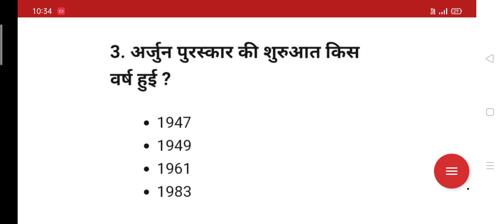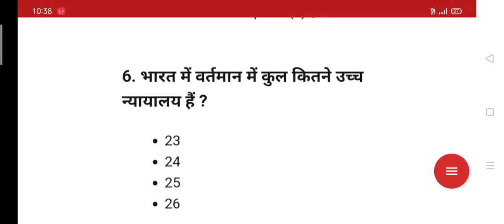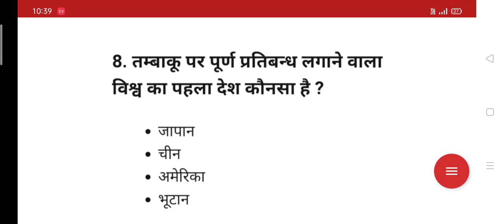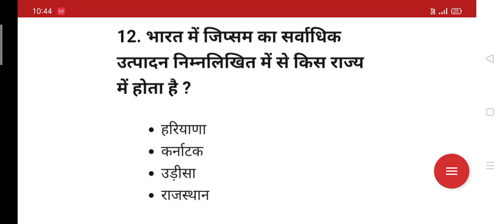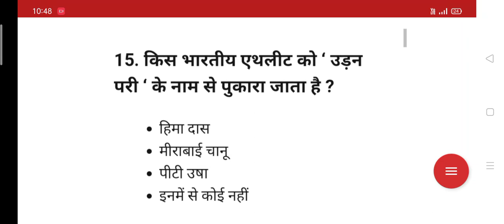20 जनवरी को पूछे गए SSC GD के सभी प्रश्नों का पूरा निचोड़,,genralknowledge 2023...